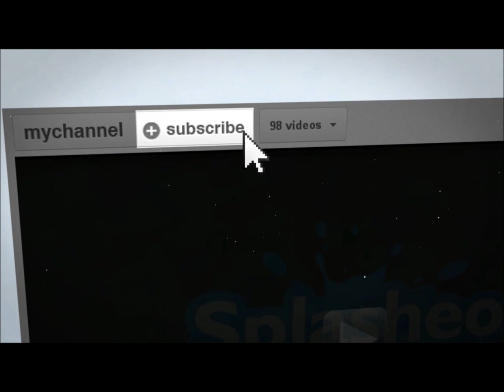kids trick or treating Oct 31st 2012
Just a short video of the kids trick or treating. Xander was Mario *My mom made his costume* Ella was a Giraffe.